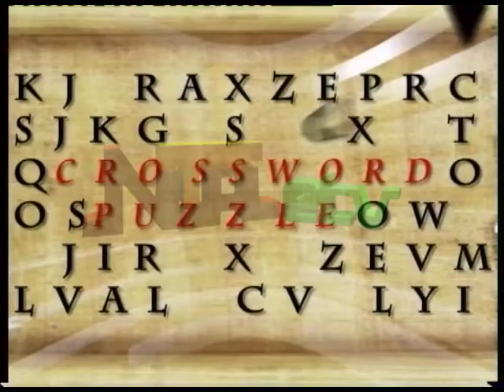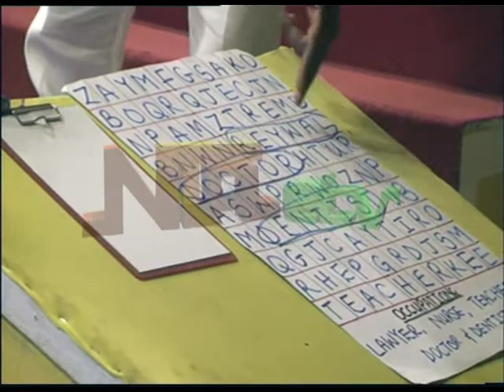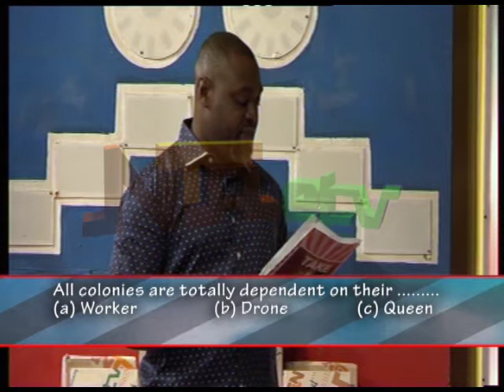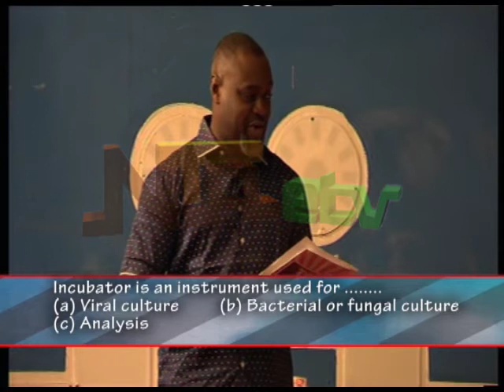TAKE A STEP SERIES 17 EPISODE 2